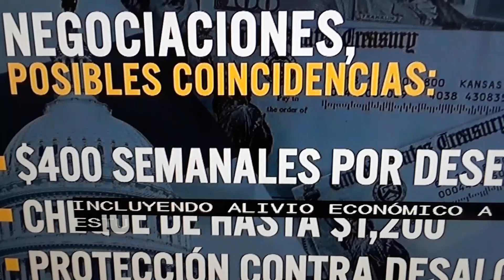Avance en negociaciones de ayuda.